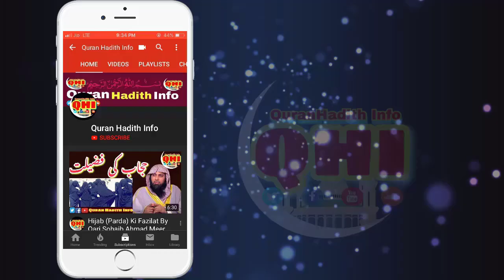Bidat Hasna Ki Haqeeqat?? || By Qari Sohaib Ahmed Meer Muhammadi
Topic:-Biddat Hasna Ki Haqeeqat??
Speaker:-Qari Sohaib Ahmed Meer Muhammadi

* Sclolars (Ulma) Of Our Channel :-
                     * Qari Sohaib Ahmed Meer Muhamadi
                     * Sheikh Tauseef ur Rehman
                     * Moulana Jarjis Ansari
                     * Iqbal Salafi